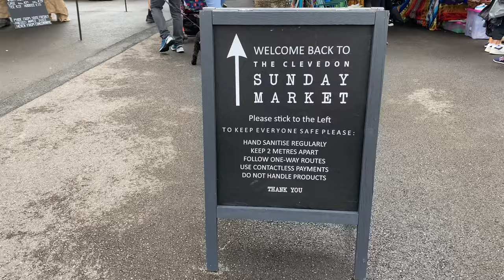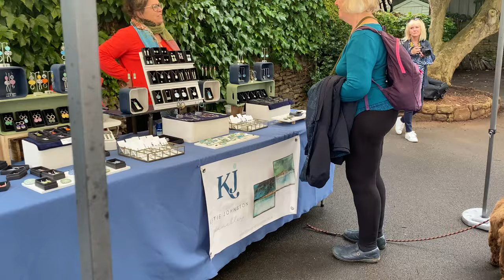Clevedon Sunday Market held on the first Sunday of the month between May and December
Clevedon Sunday Market is a monthly outdoor market held on the first Sunday of the month between
May and December from  10am - 2pm
Clevedon is an English seaside town in north Somerset.